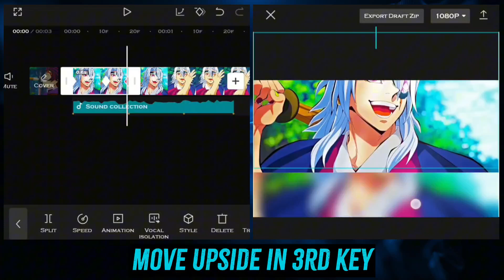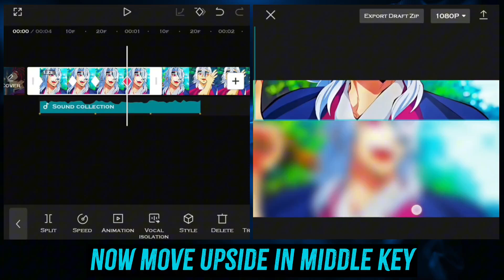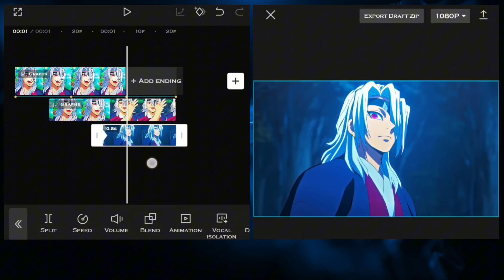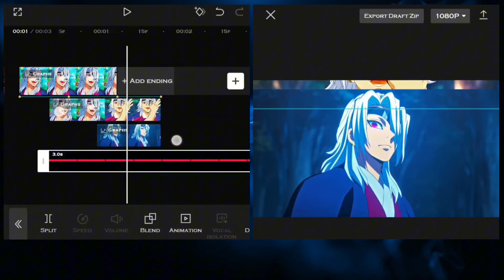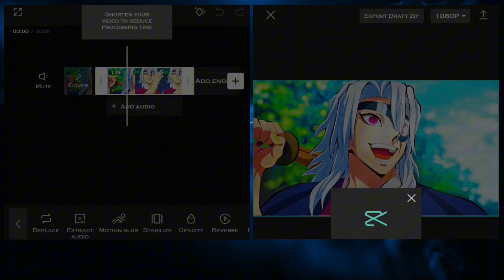Time Slice Transition Like AE | Capcut Tutorial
Time Slice in capcut
time Slice on Capcut
how to make time Slice on Capcut
how to make time Slice in capcut
time Slice Transition
capcut tutor
capcut tutorial
capcut edit tutorial
smooth timeslice transition || capcut amv tutorial
timeslice transition tutorial
timeslice tutorial
timeslice transition amv tutorial
transition tutorial
timeslice transition after effects amv tutorial
smooth transition in capcut
capcut timeslice tutorial
timeslice amv capcut tutorial
capcut transition like ae
tutorial timeslice transition alight motion
Jin Editz

Song - God of War, Nezuko theme

Anime/Game/Series: Demon Slayer
link: